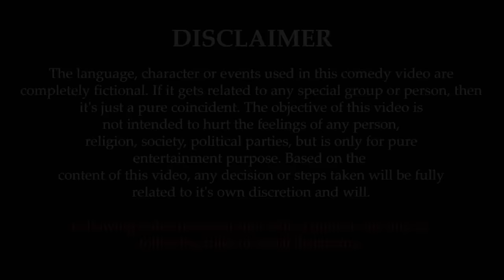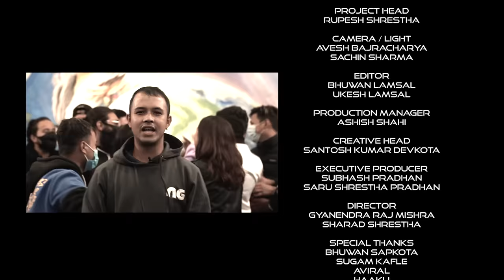Roast & Rap battle | SITA VS NARIA ft. Lekhmani | Episode 5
Roast & Rap Battle, this is the third episode, where we have SITA VS NARIA in a Rap battle. This is a friendly show, where all the shoot were done by following safety measure. Feel free to provide us with your love and feedback. If you have any concerns regarding the show please feel free to catch up with us through following links.

Sita Neupane

A big thanks to Celebrity Management Nepal and Paradise Garden Restaurant for their support.

Media Partner

Eyeplex Mall

HOST:
Lekhmani Trital

CAST:
Sita Neupane
Naria Giri

PROJECT HEAD:
Rupesh Shrestha

CAMERA:
Avesh Bajracharya
Sachin  Sharma

EDITOR:
Bhuwan Lamsal
Ukesh Lamsal

PRODUCTION MANAGER:
Ashish Shahi

DIRECTOR:
Gyanendra Raj Mishra
Sharad Shrestha